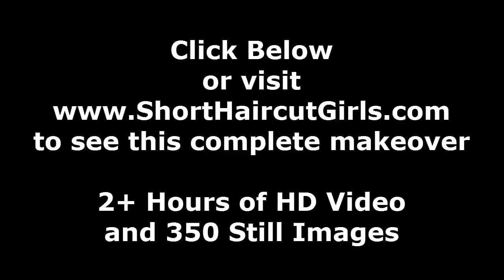Femme Flattop Makeover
She goes from long to a short femme flattop!

She has never had short hair before, so we start with an undercut, followed by a short a-line bob, then bangs. Then we go even shorter with a really cute boy cut, then take her to two different length flattops. And if we have to say it ourselves, she looks FABULOUS at the end!

2.5 hours of HD video and 300+ still images to download.